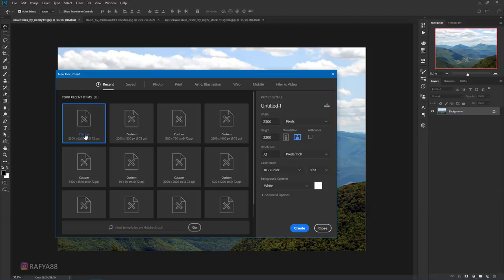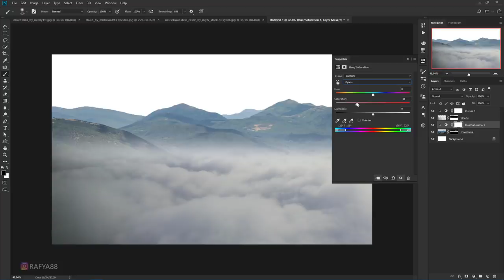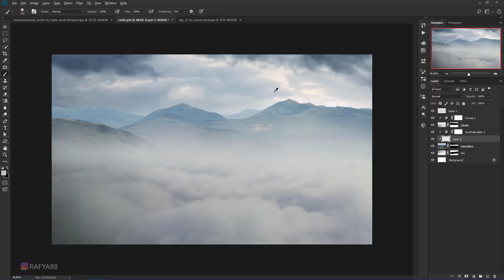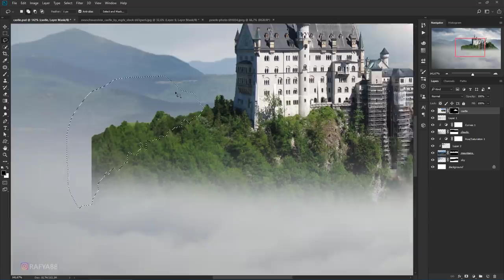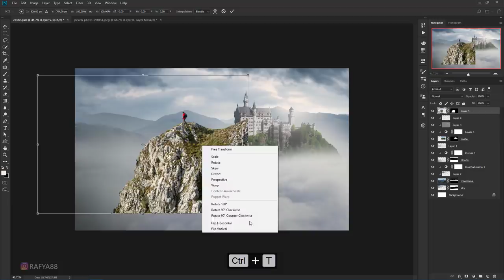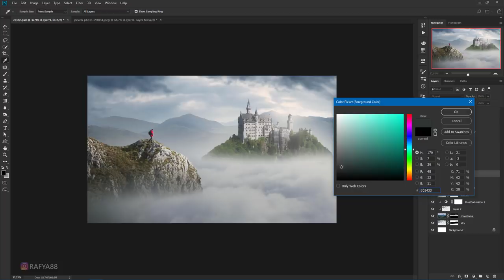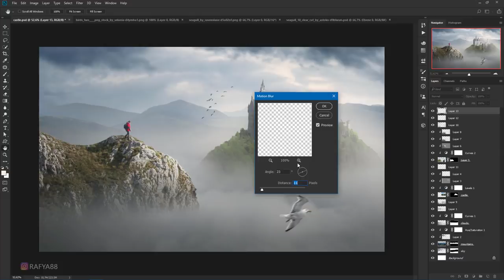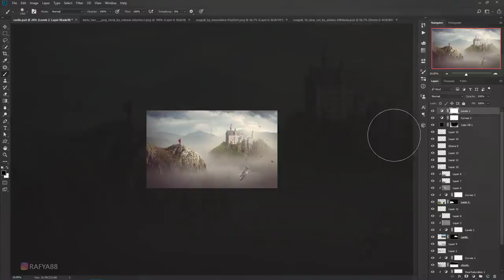Photoshop Fantasy Landscape Compositing Photo Manipulation Tutorial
making of fantasy landscape photo manipulation scene effect in photoshop cc.